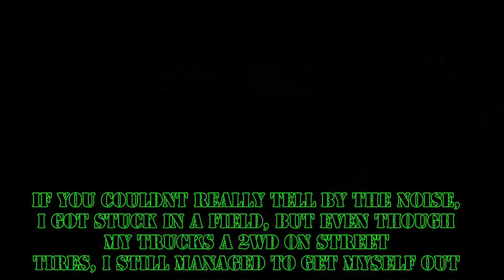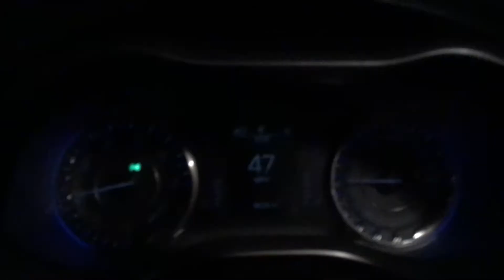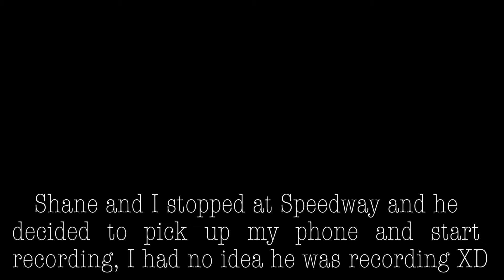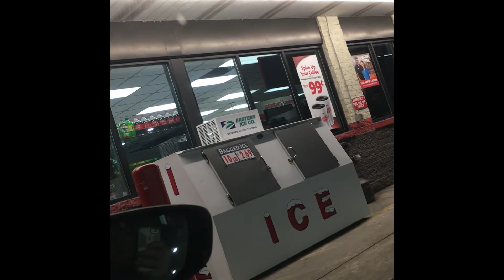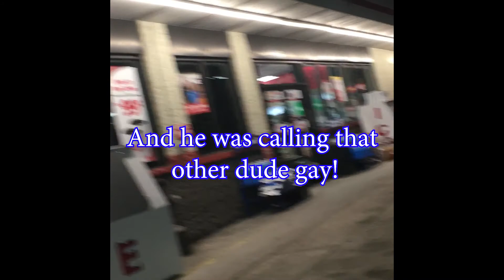Bros Night Out (Vlog 3)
As usual: I record these videos with my iPhone 6s, I then edit at school so I don't put too much effort in these videos but give me feedback on how I can improve the quality of them a little bit.